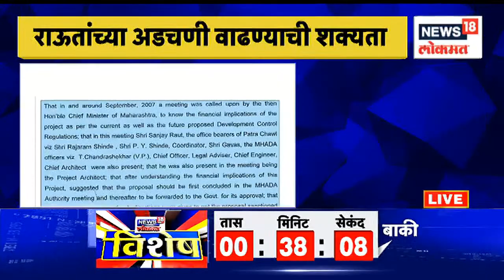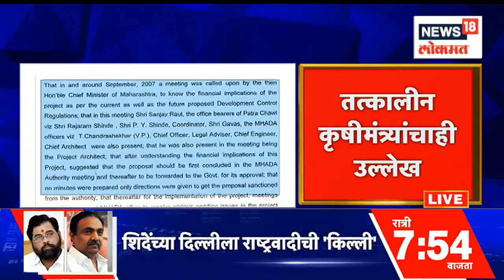Maharashtrachi Khabarbat LIVE | Maharashtra Politics | Marathi News | News18 Lokmat